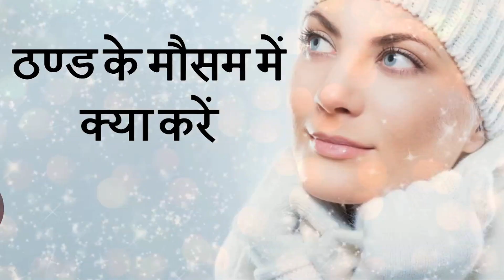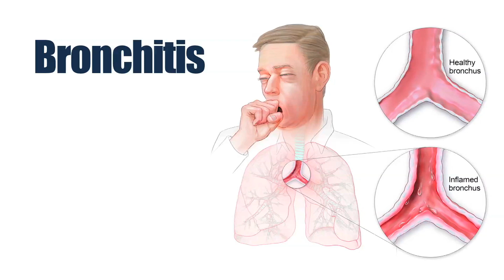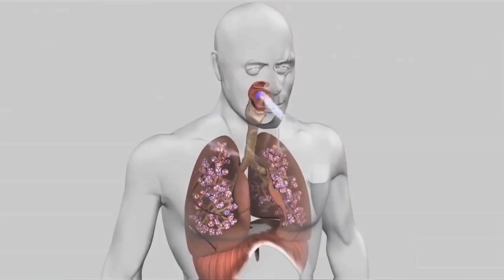ठण्ड के मौसम में कैसे निरोग बने रहे - क्या खाये और क्या करें - Winter Precautions in Ayurveda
ठण्ड के मौसम में अक्सर लोगो को कई बीमारियों के लक्षण आने लग जाते हैं। कई लोगो को यह नहीं पता होता की गर्मी के मुकाबले ठण्ड में क्या बदलाव करने चाहिए जीवनशैली में। इसलिए आज हम इस वीडियो में आपको बताएँगे की ठण्ड के मौसम में क्या करना चाहिए क्या खाना चाहिए और क्या वर्जित है।